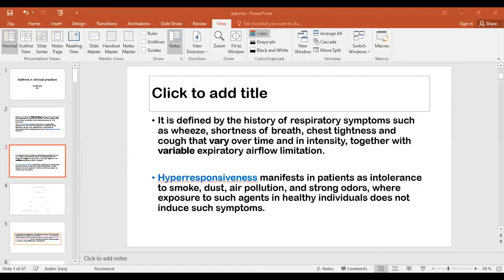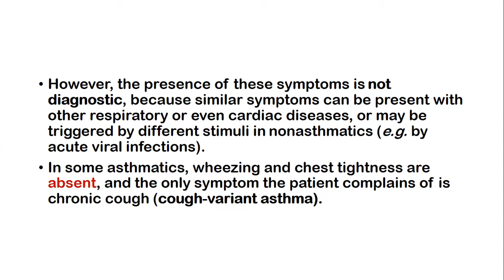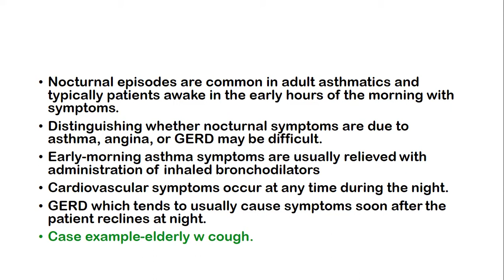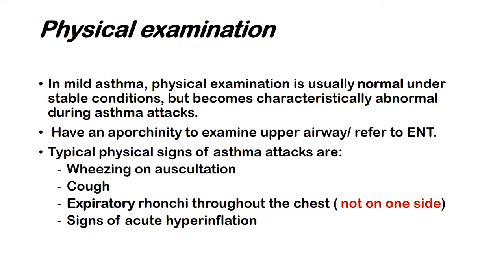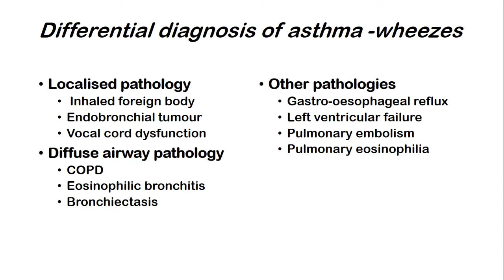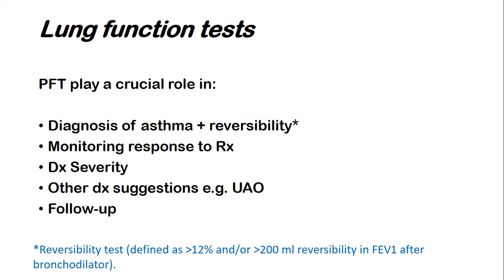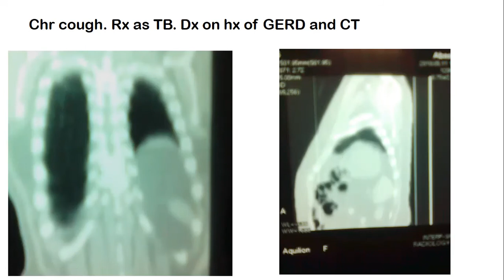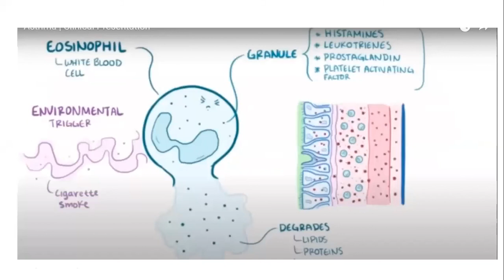Asthma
Dr.Mustafa Neama